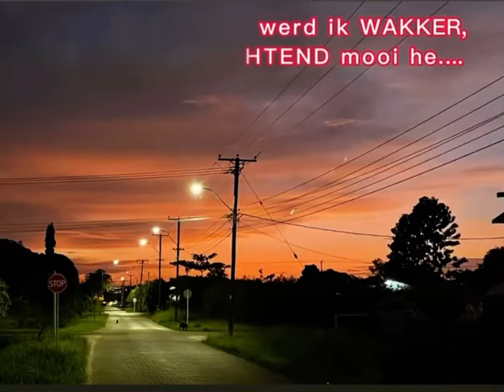Zo werd ik vanmorgen wakker in Suriname.... Uitvlugt heet dit deel....